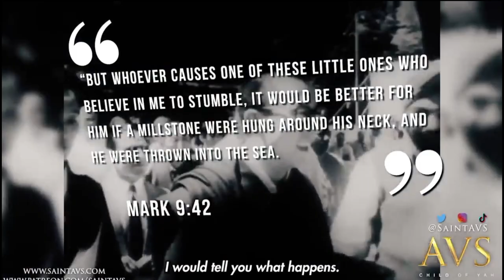नेपाल को कट्टर विरोधी दलाई लामा को दुनिया भर मा अपमान । Dalai lama controversy Thanks Nepal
Dalai lama insult all over the world
Dalai lama against nepal speech
Dalai laama say gautam budha was indian not nepalies

Dalai lama kiss to boy incident

Nepal vs dalai lama
Nepal vs india
Nepali politics
Indian politics
Indian media
Nepali media
Nepali rajneeti
Nepali government
Dalai lama incident
Dalai lama controversy